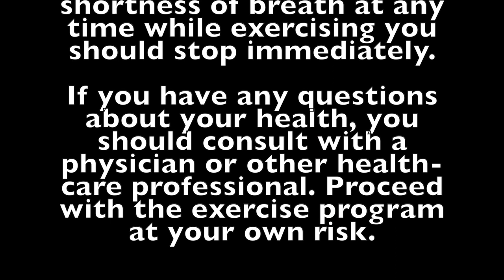15 Minute Resistance Band Workout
Hey Fam!

Grab a resistance band and lets work! Here is a 15 minute resistance band routine to set your muscles on fire. If you do not have a resistance band you can substitute with a barbell or just use body weight.

Let’s Go!!! 💪🏽🙌🏽